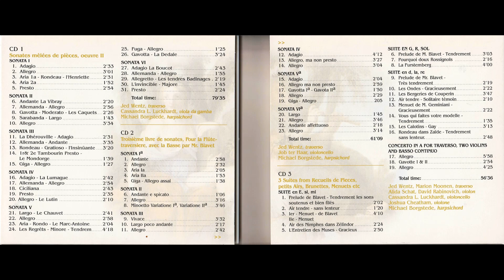Michel Blavet - Complete Flute Sonatas 1CD